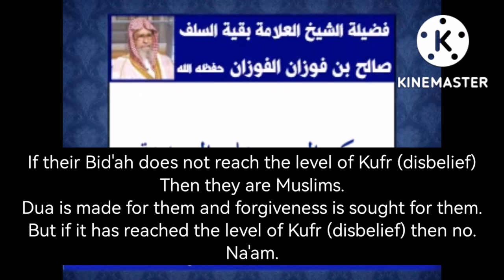Can we say Rahimahullah for Ahlul Bid'ah - Shaykh Saalih al Fawzaan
Shaykh Saalih al Fawzaan